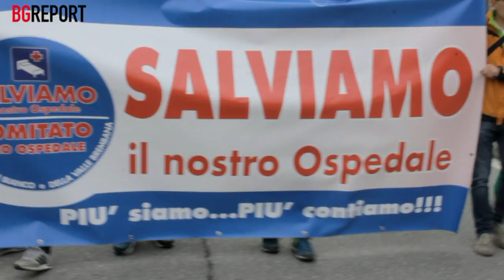Manifestazione a San Giovanni Bianco in difesa dell'ospedale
San Giovanni Bianco – Quattromila cittadini hanno sfilato sabato per dire no ai tagli alla sanità pubblica che coinvolgono l’unico ospedale della Valle Brembana. La manifestazione si snoda per tutta la cittadina brembana ed in testa al corteo ci sono proprio i bambini nati negli scorsi anni nel reparto neo natale al centro dei tagli da parte di Regione Lombardia.